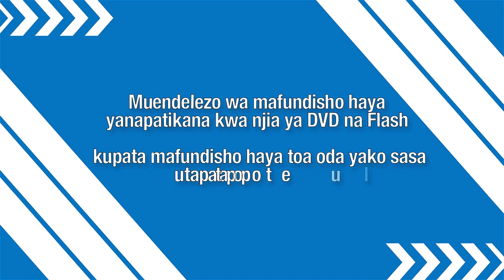Kanisa lazima lifundishwe (Sehemu ya I), Mtume na Nabii Josephat Elias Mwingira (Kusanyiko Kuu 2021)